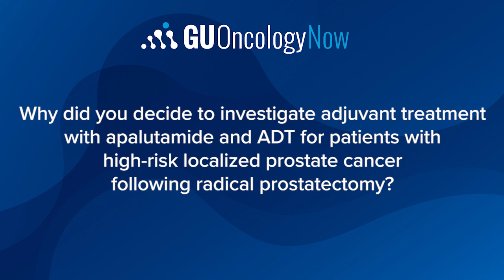Apalutamide, ADT Improve Outcomes in High-Risk Prostate Cancer Post-Surgery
Neal Shore, MD, FACS, highlights his recent research on the effects of apalutamide plus androgen deprivation therapy on the biochemical recurrence-free rate in patients with high-risk localized prostate cancer who underwent radical prostatectomy.